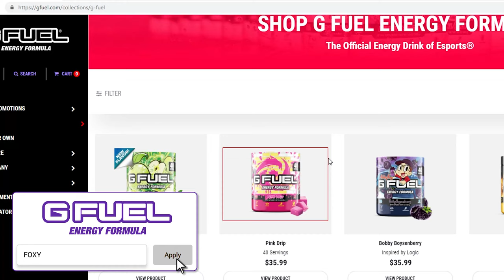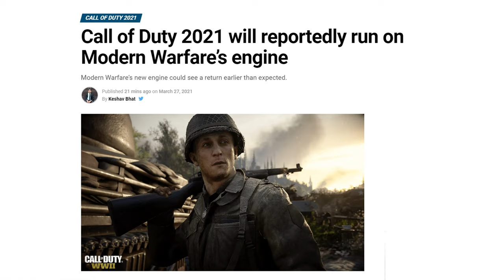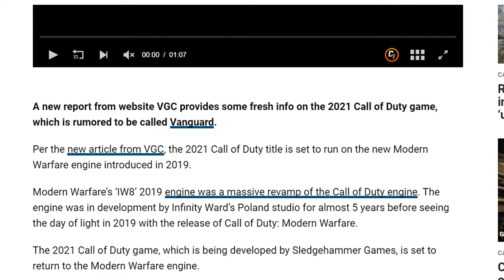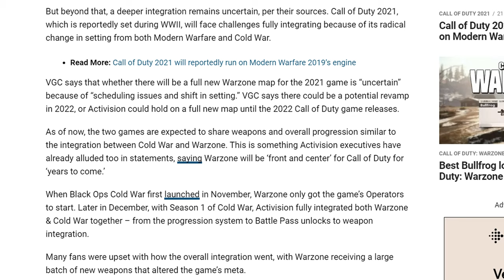Call of Duty 2021 is COD: WW2... Again? (Call of Duty: WWII Vanguard)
Call of Duty WWII: Vanguard LEAKED.. BUT Can it be GOOD? (COD 2021)🔥🔥

0:00 -

So apparently, Call of Duty 2021 is WW2 again? It's called Call of Duty: WWII Vanguard, supposedly. Let's talk. | Foxy